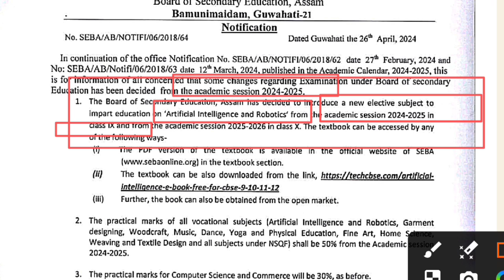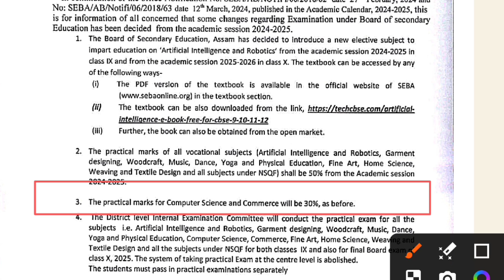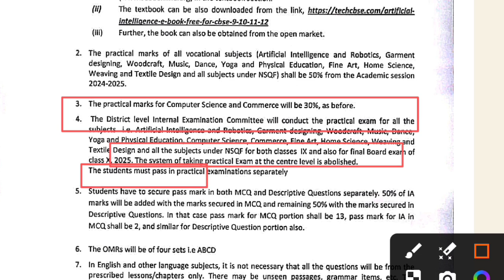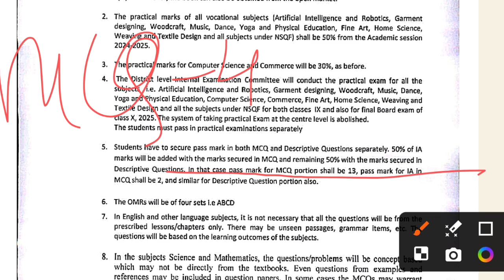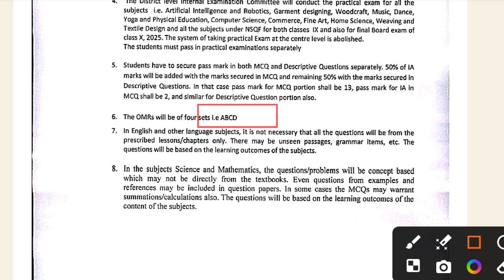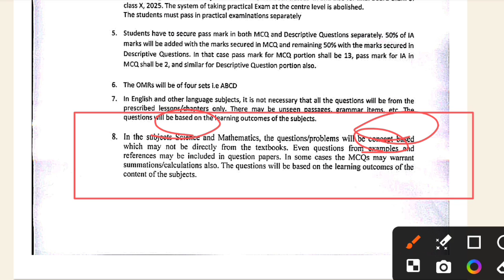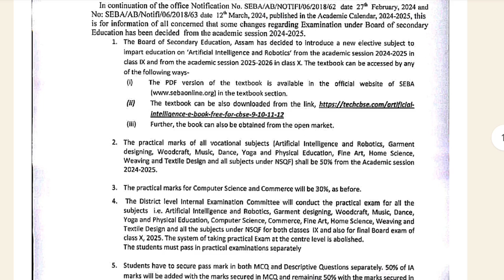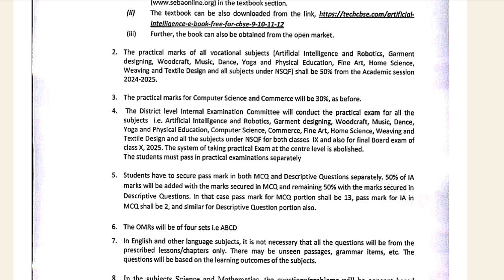HSLC 2025 Pattern Has Been Changed | SEBA | Class 10 New Exam Rules | Questions Paper Set ( ABCD )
In This Video I Discussed About HSLC 2025 Question Pattern & Changes : In The Simple Bengali Language.

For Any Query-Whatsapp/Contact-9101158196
_Key Words:-
HSLC 2025
Hslc 2025 new exam pattern
Hslc 2025 new change
seba Hslc 2025 new questions pattern
Hslc 2025 science mvq solved
Hslc 2025 science question paper
Class 10 Science BluePrint
Class 10 maths BluePrint
SEBA Board,Assam
seba 2025 mathematics question paper solution
seba science question paper 2025
hslc 2024 exam
hslc 2024 seba
class 10 science 2025 by Deb sir
Deb sir science question paper solution Hslc 2024
science important questions class 10 202t seba english medium
hslc 2024 science question paper solved
HSLC Exam 2024
Science MCQ class 10
class 10 hslc 2025
class 10 hslc 2025 exam new question pattern
new question pattern Hslc 2025
seba 2025 Hslc exam new question pattern
new rules seba Hslc 2025
Hslc 2025 seba new rules
2025 hslc exam news
hslc exam 2025 news today assamese
Science common question for hslc 2025
Science important questions for hsic 2025
hslo 2025 Science paper
matric 2025 science question paper solution
2024 science question paper solution
Science mcq for hslc 2025 solution
Science common questions for hslo 2024
hslo 2025 Science common questions
hslc Science common 2024
matric 2025 Science mcq
hslc 2025 syllabus
hslo 2025 Science question answer
science important questions class 10 2024 seba
Class 10 Science Question Paper 2024
seba hslc 2025 maths solution seba
seba class 10 English mcq solution seba
SEBA New Science Syllabus Bengali Bengali Medium
SEBA New Syllabus 2025
SEBA HSLC 2025 Science Important Questions
hslc 2025 maths question paper solution by Deb Sir
                            ~~ ধন্যবাদ~~